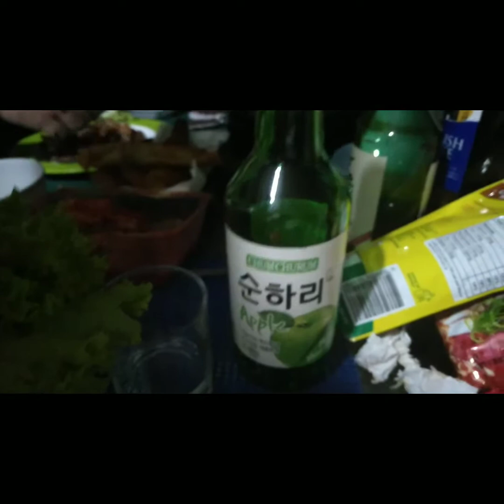Sam geok sal birthday at 50s.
Aug.21,2020.in house bday libre ni panganay chad.